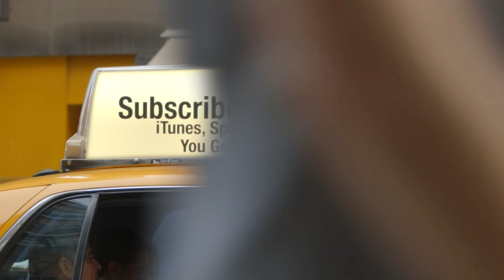Trump Short On Cash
Trump is in a financial pinch and facing hefty court judgements in New York. With potential fines in the hundreds of millions of dollars, Trump will have to come up with the cash or put up collateral like Mar-a-Lago. Does Trump really have the cash he claims, given his history of bankruptcy? Will Trump be able to find the money to pay up?